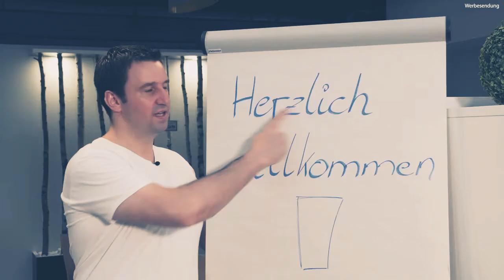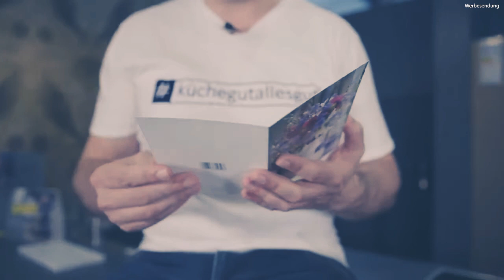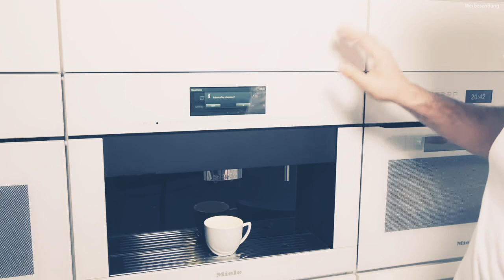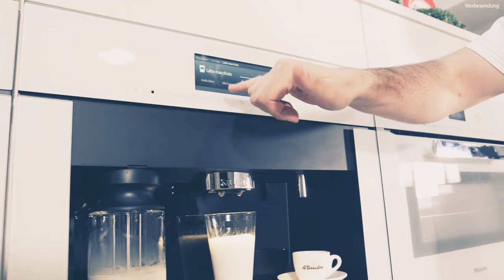Eingebaute Kaffeemaschine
•Harmonisches Design und CupSensor-Technologie für den perfekten Kaffee.
     •Großes Text-Display mit Touch - Steuerung-DirectSensor
     • Perfekte Position der Düse-mit patentiertem CupSensor
     •Zwei Portionen gleichzeitig auf Knopfdruck-OneTouch for Two
     •Immer frisch mahlen – AromaticSystemFresh
     •Für große Unternehmen - Funktion "Kaffeekanne" / " Teekanne»
Setzen Sie die Huskies und kommentieren.